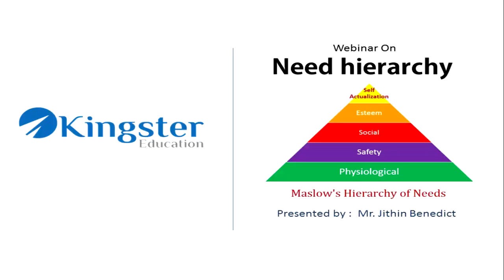Online MBA Webinar - Need Hierarchy Theory - NIBM Global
NIBM Global offers free online MBA webinars and MBA Video Tutorials.